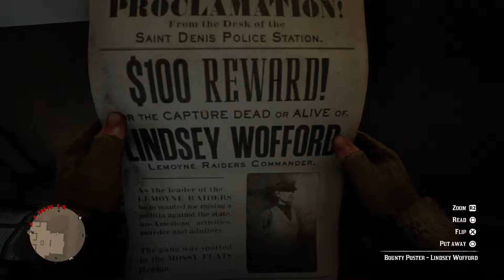Red Dead Redemption 2 GamePlay Part 129: Bringing In Lindsey Wofford